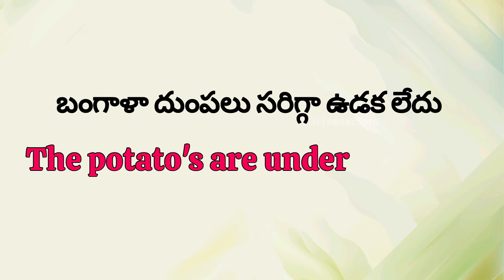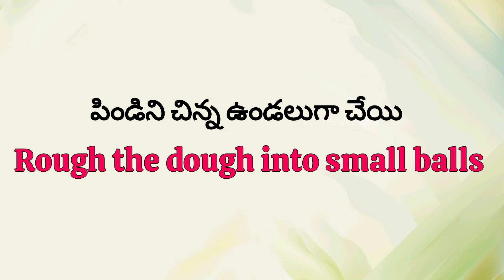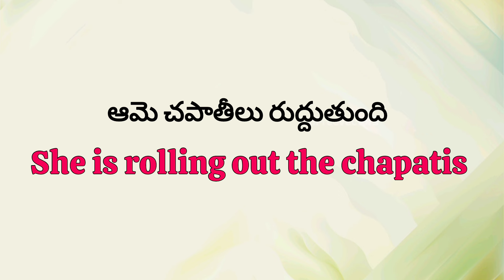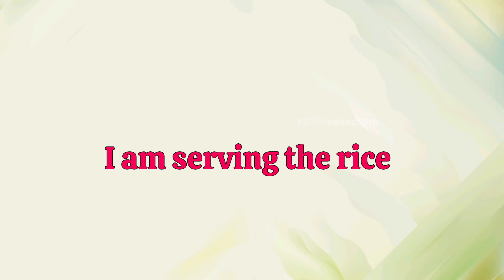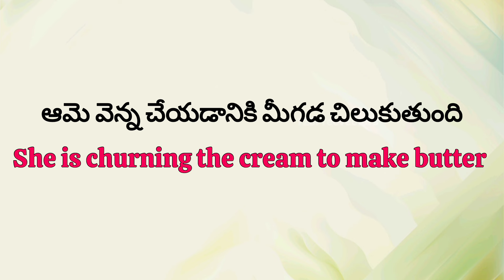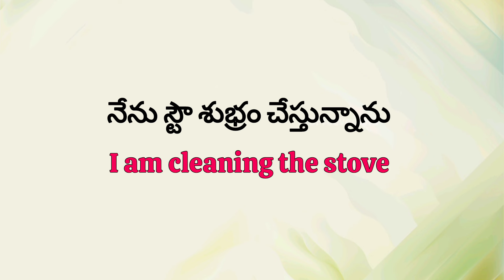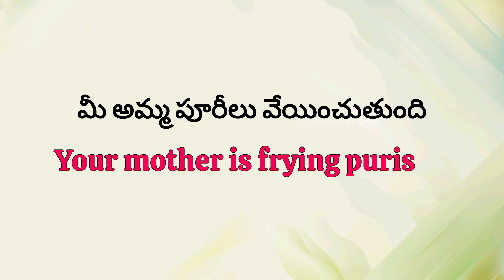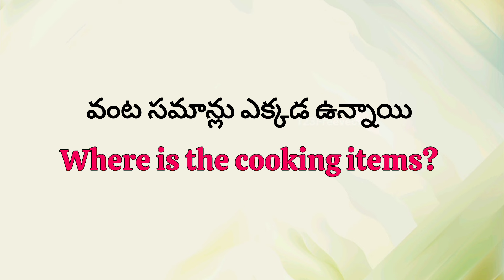వంటగదికి సంబంధించిన ఇంగ్లీష్ వాక్యాలు | Kitchen Related English Sentences | Ashu Official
In this video, we learn kitchen-related English vocabulary.

I hope these videos are very helpful to you all.